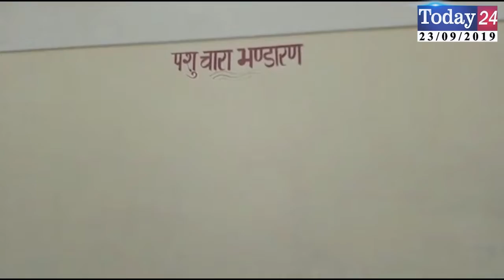अधवाणी में गौशाला खोलने को 1001 वांशिन्दे पीएम को लिखेंगे पत्र | Today24